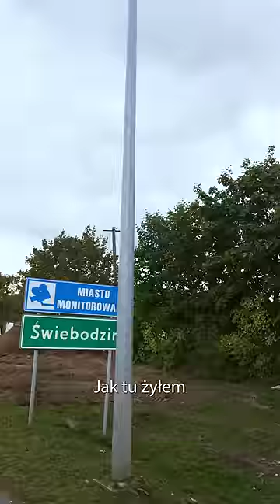„Palma na blokach” 30.09 @podwrko S01E01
Produkcja: M&M’s video
Operator: Mikołaj Wawrzak
Montaż: Maciek Malczewski
Audio: Jan Drewicz